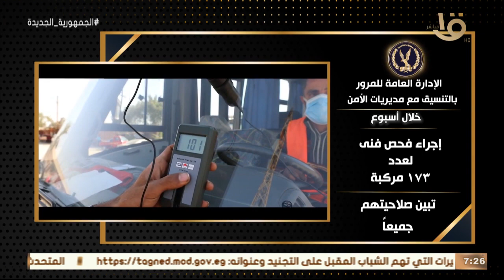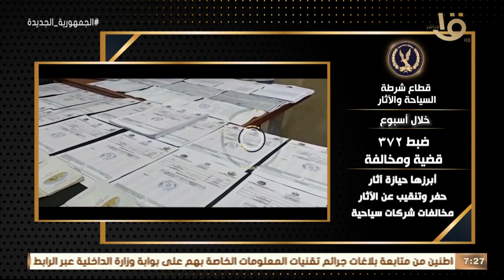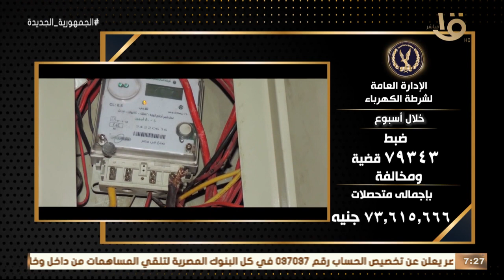صباح الخير يا مصر | الداخلية.. أبرز القضايا التي تم ضبطها خلال أسبوع